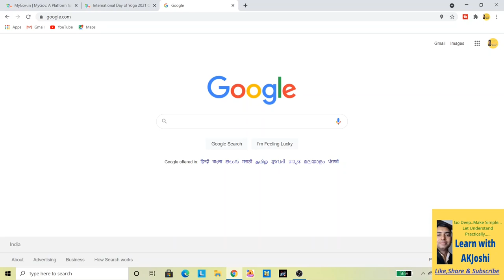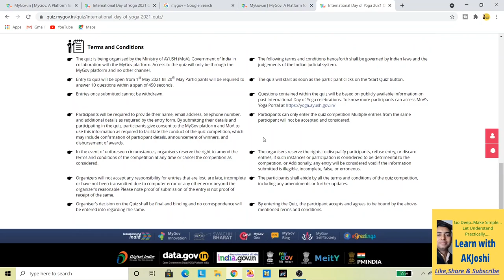How to Participate in International Yoga Quiz 2021 | 10 Questions and download Certificate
In this video I have explain that how you can easily participate in International Yoga Quiz 2021 in mygov.in website and attempt 10 objective type questions and after this how you can download the certificate of participation..
Follow the below link to Participate:-

To ask doubt or explore about me...You can join me on Telegram by clicking following link:-

From
Learn with AKJoshi